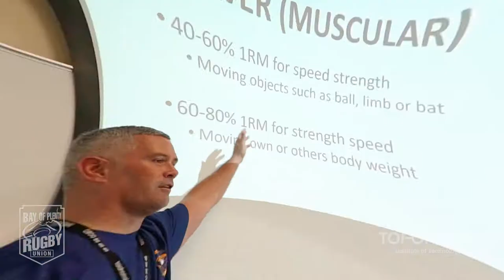2022 Cert4Rugby Enrolments Now Open!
Enrolments for our 2022 Toi Ohomai Institute of Technology Cert4Rugby one-year course are now open!

You'll get to pursue a career in professional rugby, while learning how to prepare for a high performance environment and tackle your own professional career goals!

Upon successful completion you will graduate with two recognised qualifications, the New Zealand Certificate in Exercise (Level 4), and the New Zealand Certificate in Freestyle Group Exercise (Level 4).

APPLY NOW: toiohomai.ac.nz/study/course/cert4rugby-level-4